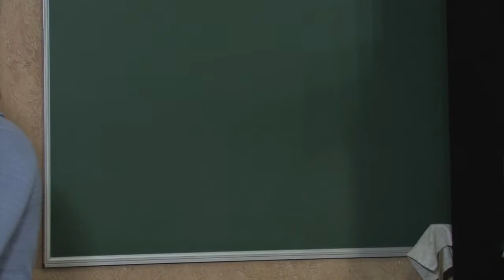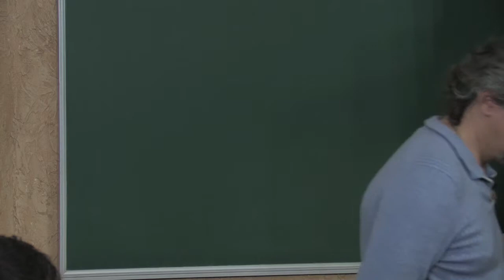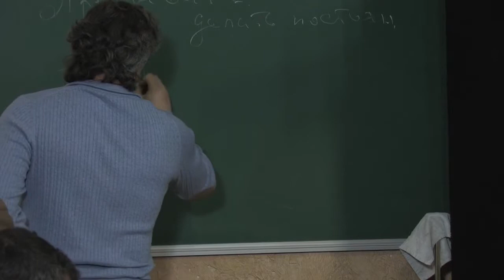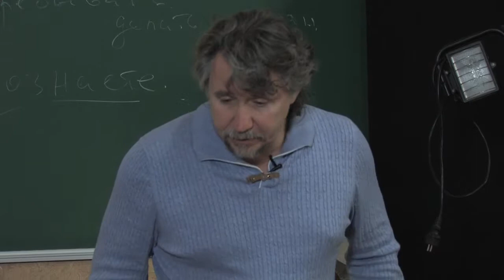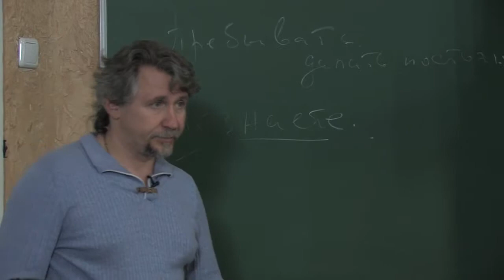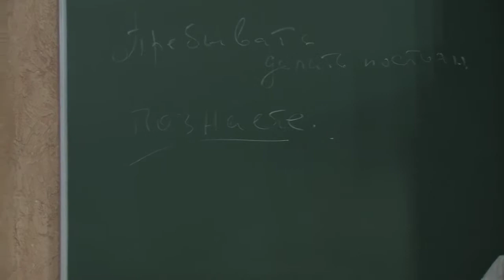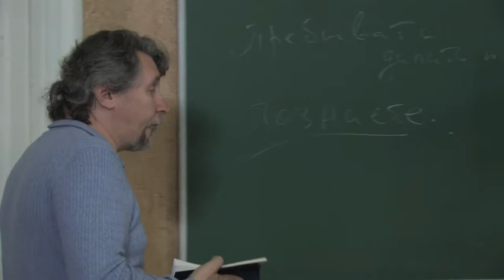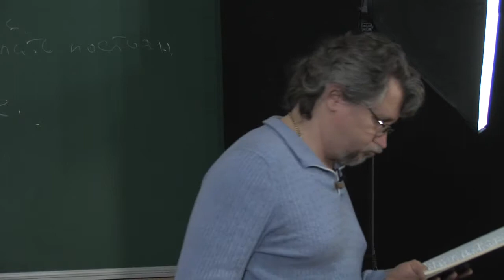МЕБИ Дмитрий Ю "Искупление 2 часть" 2 день 3 урок